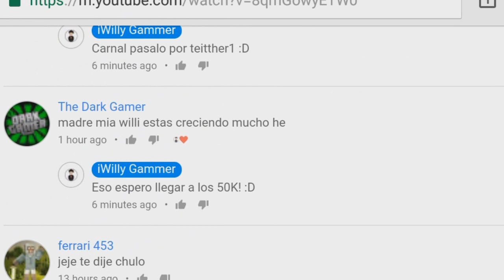CONFIRMADO!? MINECRAFT PE ES MEJOR QUE MINECRAFT PC!!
☛ ¡Abrir Descripción! ☚

El dia de hoy les traigo un vídeo en comparativa de Minecraft Pe a Minecraft PC como nosotros sabríamos estas 2 versiones o aplicaciones tienen ciertas diferencias y con las ultimas noticias que han comentado los desarolladores muchas personas comenzaron a decir que minecraft Pe seria mejor y hoy les traigo la respuesta...